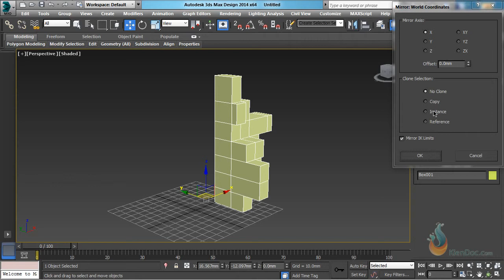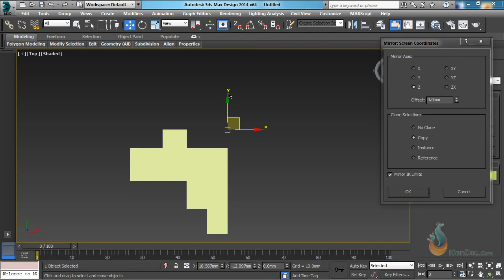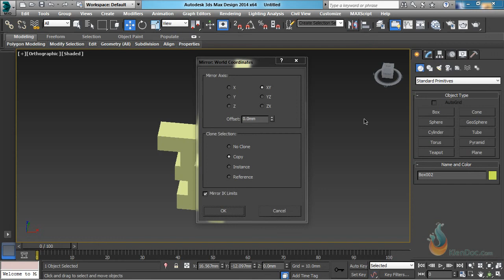0204 Lay doi xung Mirror